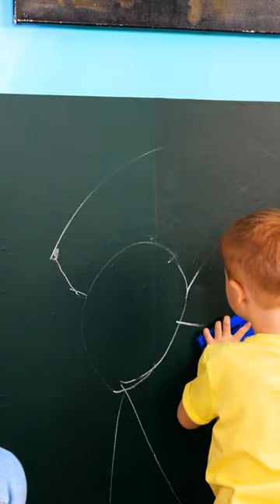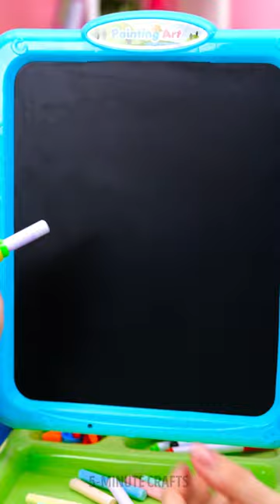CRAZY FUN GADGETS AND HACKS FOR THE WHOLE FAMILY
TIMESTMAPS:
00:00 - Ponytail hack
07:24 - toilet gadget
12:14 - Cute water dispenser